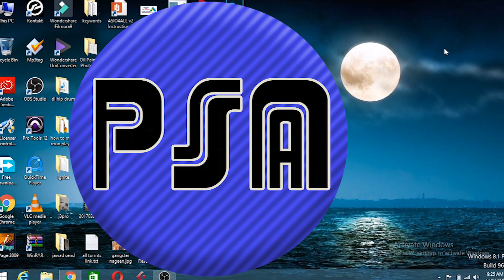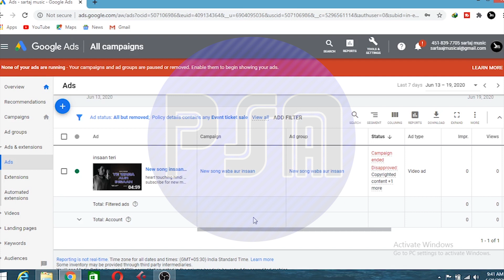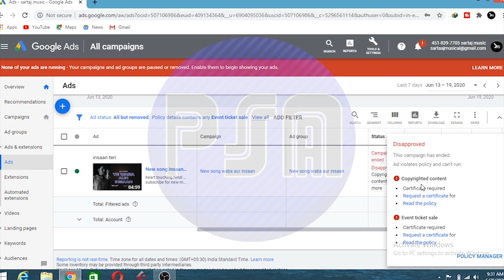copyrigh content in google adwords | details and solution | how to fix problem google ads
copyrighted content in google adwords | details and solution | how to fix problem

hi dosto
is video mai bataya gaya hai ke googleads me copyright content keu ata hai aur kaise ata hai aur iska solution kya hai please video ko pura dekhna keu ke video pura dekhne se hi aap ko pata chalega ke problem kya hai
thainkyou .